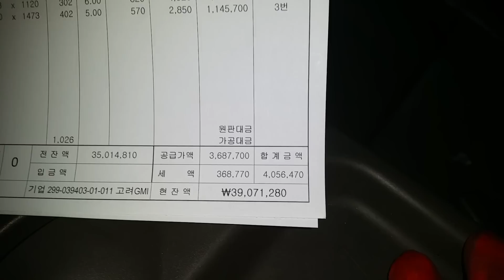BERMUATAN SENILAI 390.000.000